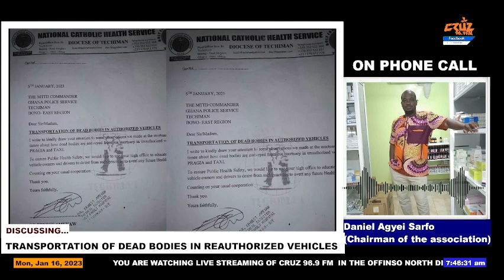TRANSPORTATION OF DEAD BODIES IN REAUTHORIZED VEHICLES IS BAND FROM TODAY - MR DANIEL AGYEI SARFO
Commonly, bodies are shipped via cargo planes and are collected by a funeral home representative at the airport's cargo terminal. However, you have the right to escort the body (that is, ship the body on a passenger plane that you are traveling on), and you may be able to collect the body at the destination yourself.